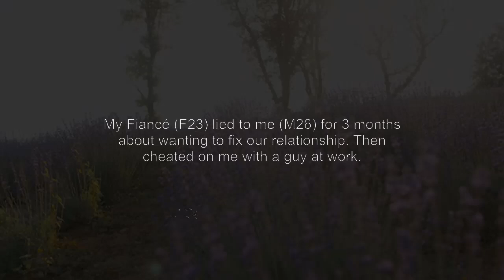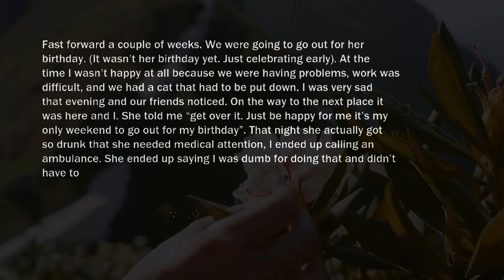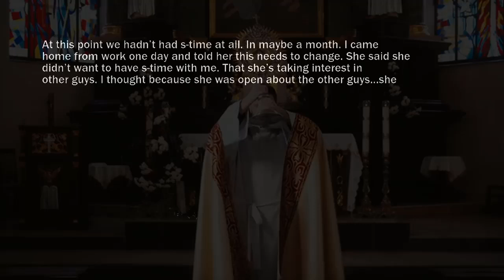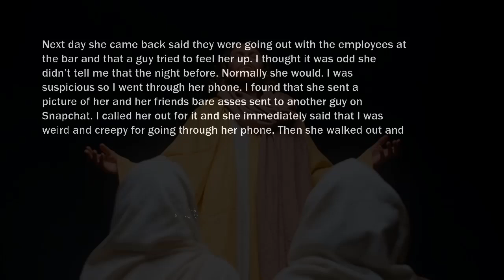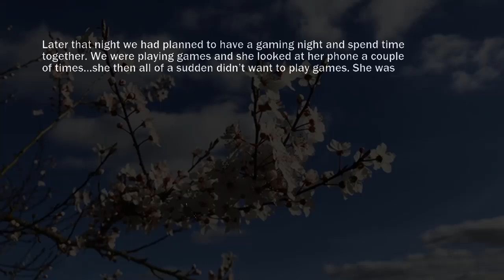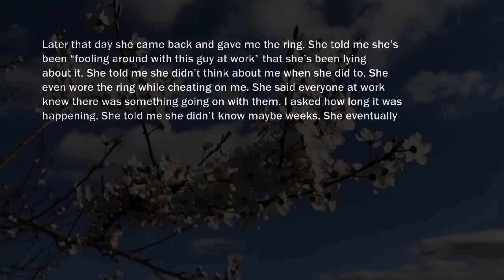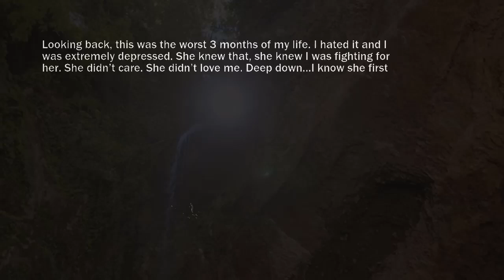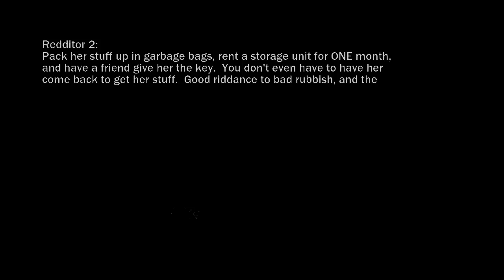She Opened Legs For Her CoworkerMy Fiancé Lied To Me For 3 Months